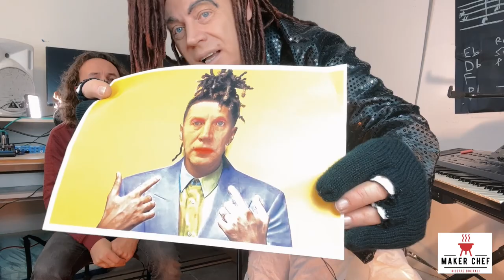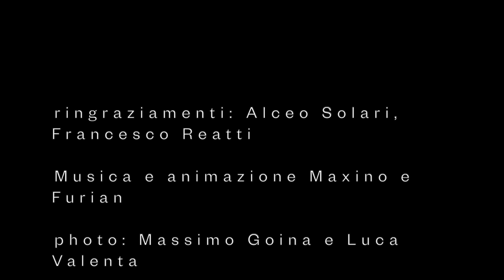Maker Chef episodio 1: Orologi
Maker Chef - Serie di video con la partecipazione di Furian e Maxino, due noti volti dello spettacolo.

Episodio 1: Orologi Meccanici e Orologi Digitali.

Orologi in legno a scopo didattico da Leonardo da Vinci al Lasercutter e orologi d’arredamento “stile vintage“ realizzati con l'utilizzo dei tubi Nixie - predecessori dei primi display a led, fuori produzione ormai da 40 anni.